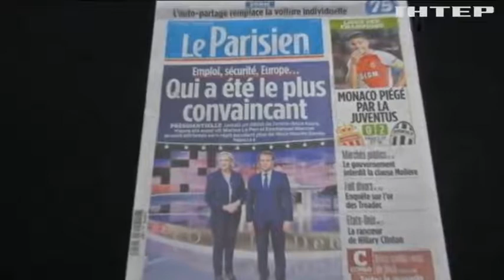Выборы во Франции: кандидаты поспорили об отношениях с Россией